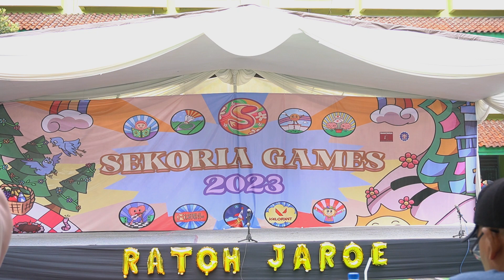TARI RATOH JAROE SMAN 6 BEKASI at SEKORIA GAMES 2023 SMAN 78 JAKARTA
Tarian ratoh jaroe yang dibawakan oleh salah satu peserta lomba yaitu SMAN 6 BEKASI at SEKORIA GAMES 2023 SMAN 78 JAKARTA.

or

Makasih buat kalian semua yang udah nyempetin nonton video kita ya guys.